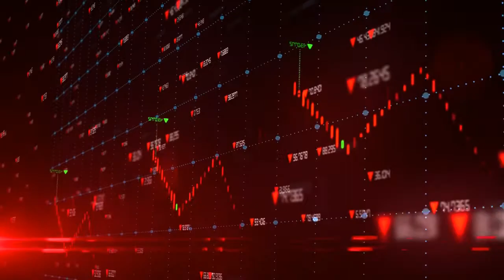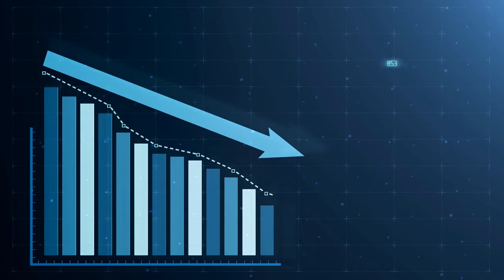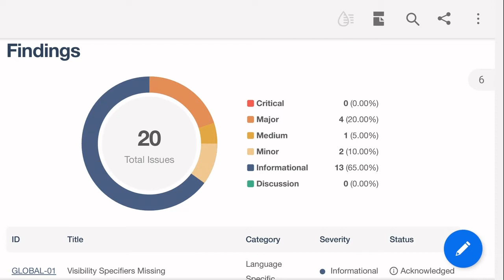Metadoge New Update | What’s Really Going On With This Project.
This video is an Updates on MetaDoge coin